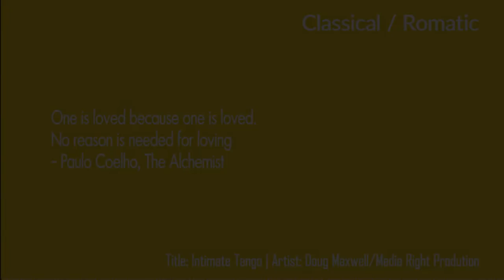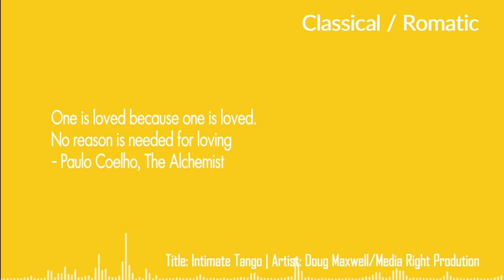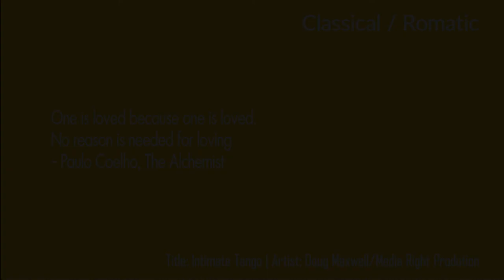BGM Free Download - Intimate Tango by Doug Maxwell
Quote: One is loved because one is loved. No reason is needed for loving - Paulo Coelho, The Alchemist